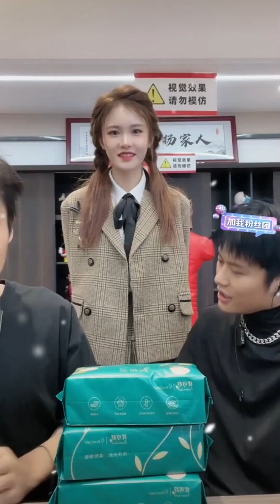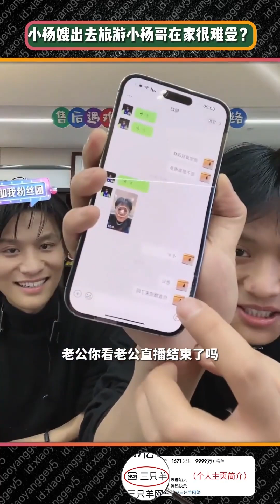楊嫂做客直播間名場面，你都看過哪些